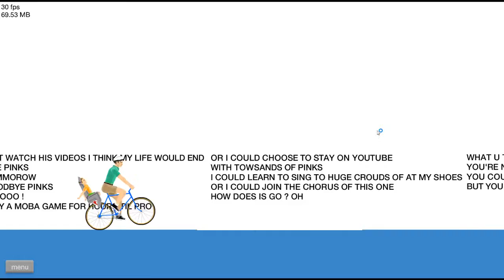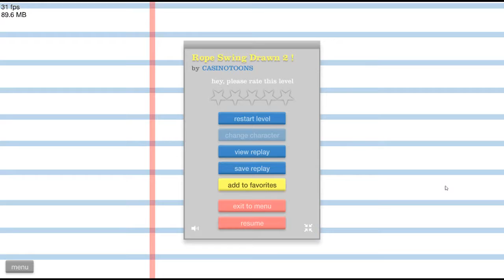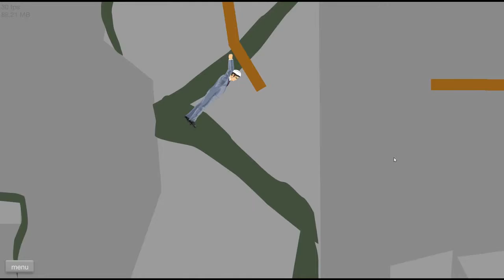Impossible Pogo Fight (happy wheels)